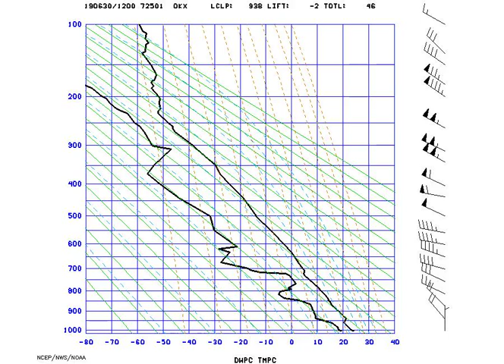AMS_Stuve_NYNY_2019-07-01